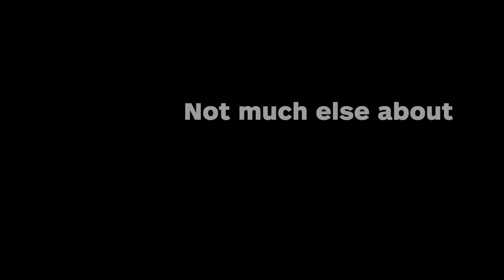Call of Duty: Black Ops 4 Zombies Mode Possibly Outed Ahead of Reveal - IGN News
It seems the official E3 Twitter account has prematurely revealed Black Ops 4 will have a Zombies mode.

Follow IGN for more!